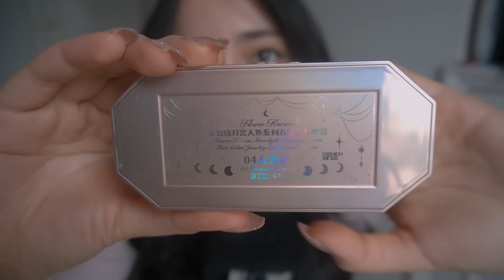my best tapping and scratching video frfr ASMR🎀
Hello everyone!!
Today's video features tapping and scratching on some TINGLY new stuff! My favs are the handbag and the scrub daddy! Do check out Teddy Blake for high-quality, real leather, made in Italy handbags and more at a wayyy cheaper price than big labels, without sacrificing on quality :D
Thank you so much for choosing to click on my video and enjoying my ASMR! Have a wonderful day ahead!

(my IG has been deactivated, I do plan on making a new public account just for ASMR posts one day :D)